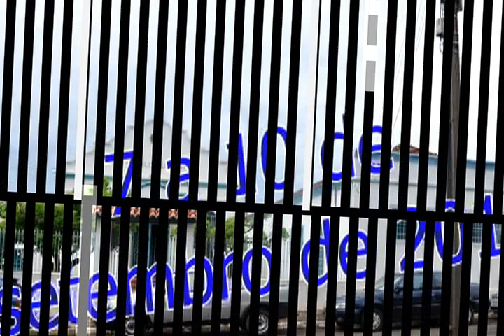02 Palestra (japonês) Rev. Shugo Wake - Monge Pregador (Fukyoshi) - Templo Budista de Araçatuba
Palestra em japonês proferida pelo Rev. Shugo Wake - Monge Pregador (Fukyoshi) - Templo Budista de Araçatuba no dia 7 de setembro de 2016